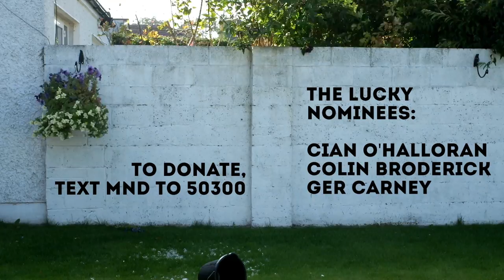Ice Bucket Challenge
You can read up more on Motor Neurone Disease at imnda.ie
If you think this whole endeavour has been a waste of water, check out